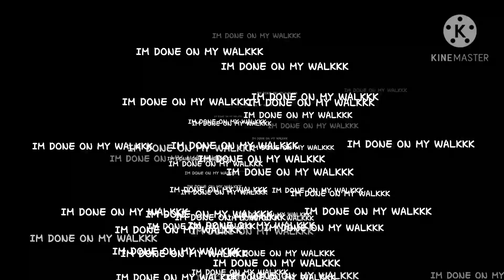Im done on my walkk